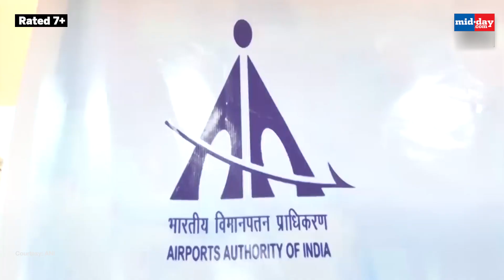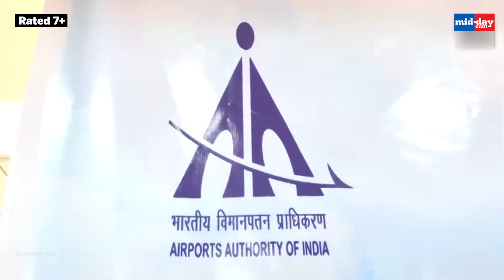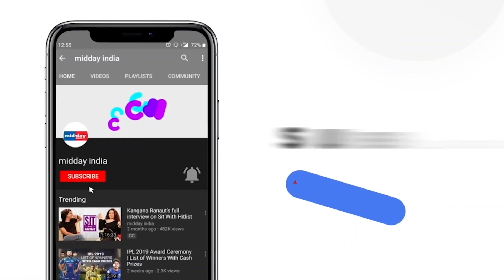Ayodhya Ram Mandir: Airport construction on verge of completion in Ayodhya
The work of Maryada Purushottam Shri Ram International Airport has reached its final stages of construction in Uttar Pradesh’s Ayodhya on December 12. The international airport is being built on the lines and outline of Ayodhya’s Shri Ram temple. 14 important pictures from the life of Lord Shri Ram have been shown on its walls for beautification. This will be a pleasant experience for the residents of Ayodhya as well as tourists. Notably, Ram Temple is to be inaugurated in Ayodhya on January 22, 2024. Prime Minister Narendra Modi will attend the inauguration of Ayodhya Ram Mandir Temple in Ayodhya next year.
“The phase-I of the airport has been almost completed...The terminal building is also in the final stages of construction. The work on the airstrip and night landing facility has been completed...The inauguration can happen any time now,” said Ayodhya DM Nitish Kumar.